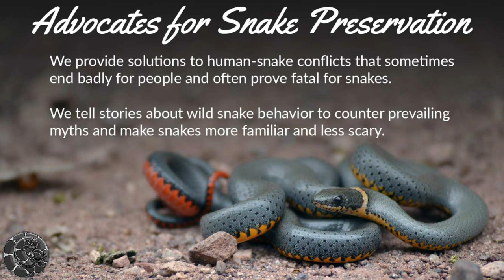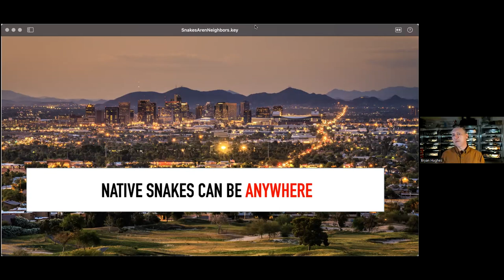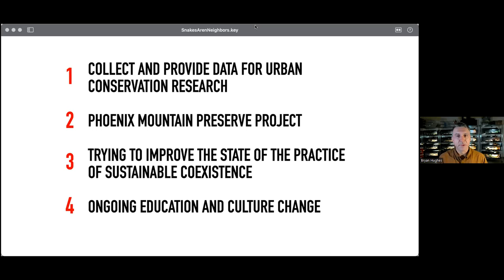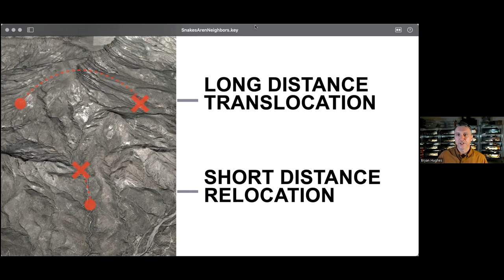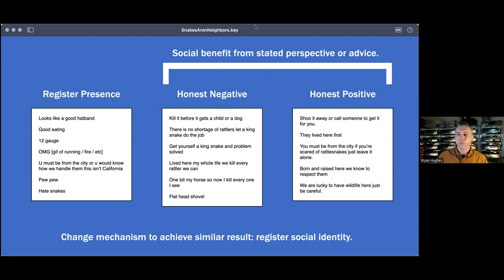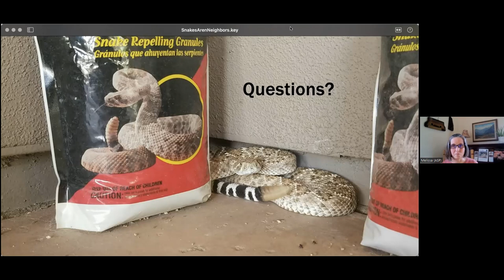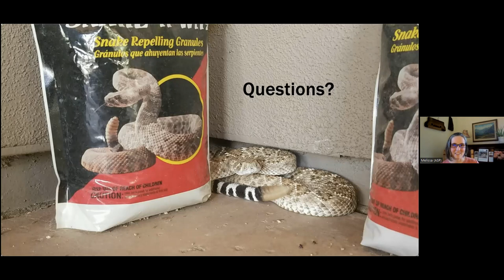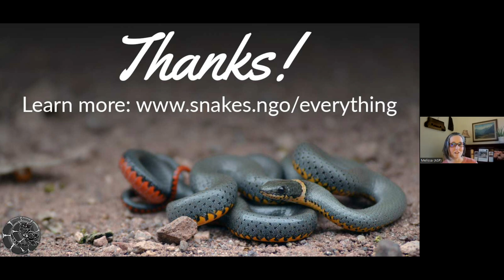Snakes Are Neighbors!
For Episode 9 of Snakes are Everything, Bryan Hughes discusses snakes living in and around human development: who thrives, who has no tolerance for urban environments, and what does sustainable co-habitation between snakes and homeowners look like?

Southwestern Speckled Rattlesnake overlooking the Phoenix valley photographed by Bryan Hughes.